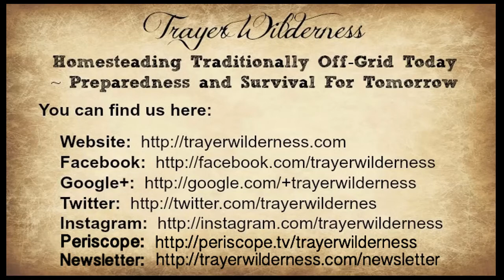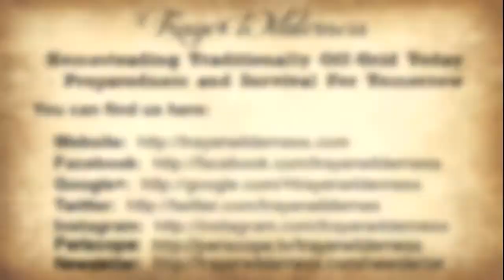Bobcat Trapping 2017 - Merry Christmas